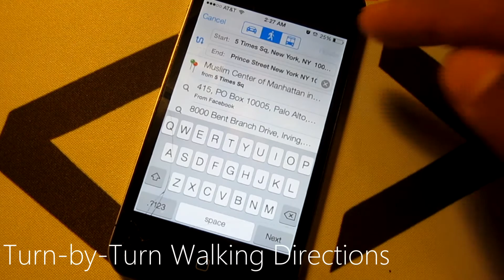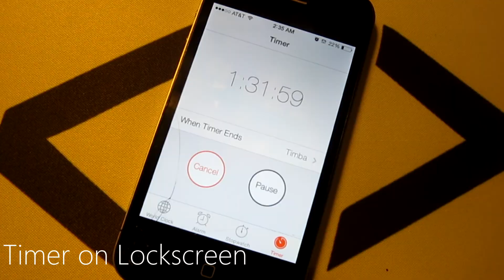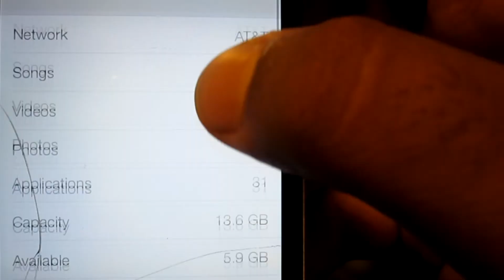28 Things You Didn't Know about iOS7 in under 3 minutes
Find out 28 things about iOS7 that you most likely didn't notice, in just under 3 minutes.

Thanks.